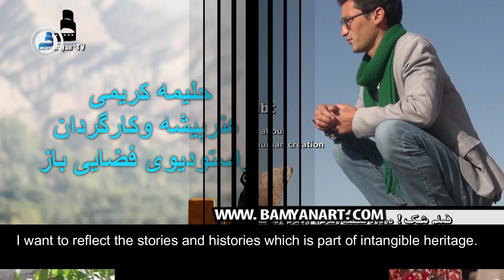BTV Day News 15 Aug 20 / خبرهای روز ۲۵ اسد ۱۳۹۹ خورشیدی تلویزیون بامیان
زنان بامیانی خواهان حضور پررنگ  شان در پروسه صلح شدند
حمله طالبان بر ۳ ولسوالی دایکندی؛ این ولایت با کمبود پرسونل امنیتی مواجه است
۴۴ هزار مسافر از ولایت ها و۷۵ هزار افغان از کشور های منطقه در جریان وضع قرنطین، انتقال یافته اند
و شناسایی ۴۵ بیمار کرونایی در یک شبانه روز در افغانستان
جزئیات در این برنامه...
حمایت از آکادمی هنر و تلویزیون بامیان